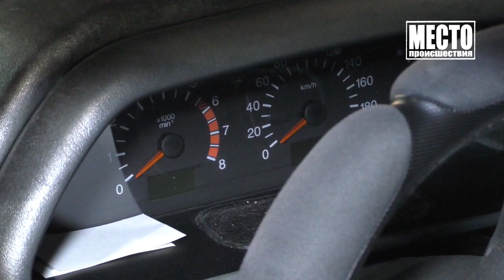ДТП на Ленина Труда, скорая и 14, 2 пострадавших Место происшествия 15 03 2021